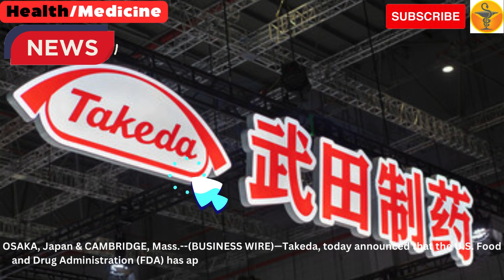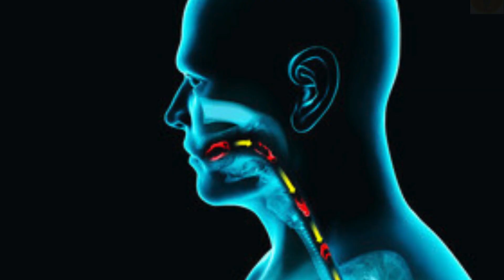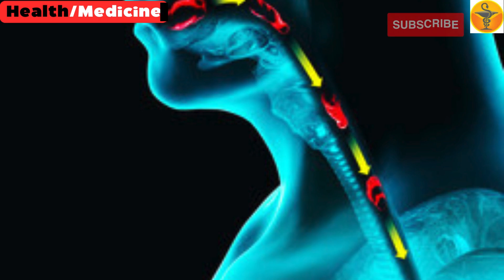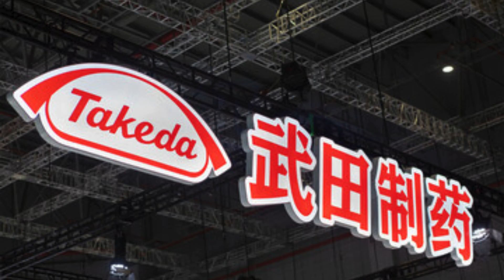FDA Approves Takeda’s EOHILIA for Eosinophilic Esophagitis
In this video it is described that

It is found in an article published in on February 12, 2024 that FDA Approves Takeda’s EOHILIA (budesonide oral suspension), the First and Only Oral Treatment in the U.S. for Eosinophilic Esophagitis.
— 12 Weeks of Treatment with EOHILIA May Address Significant Unmet Needs of Patients 11 Years of Age and Older
— EoE Is a Chronic Disease That Can Significantly Impact Patients, with Esophageal Inflammation and Intermittent Symptoms of Choking and Difficult or Painful Swallowing
OSAKA, Japan & CAMBRIDGE, Mass.--(BUSINESS WIRE)—Takeda, today announced that the U.S. Food and Drug Administration (FDA) has approved EOHILIA (budesonide oral suspension), the first and only FDA-approved oral therapy for people 11 years and older with eosinophilic esophagitis (EoE). It will be available in 2 mg/10 mL convenient, single-dose stick packs by the end of February.
EOHILIA is a corticosteroid indicated for 12 weeks of treatment in patients 11 years and older with EoE. Developed specifically for EoE, EOHILIA’s novel formulation of budesonide confers thixotropic properties – flowing more freely when shaken and returning to a more viscous state when swallowed.
“Various formulations of corticosteroids have been used in the past to manage EoE, but in an off-label capacity and using multiple delivery options.
With EOHILIA, it’s gratifying to now have an FDA-approved treatment specifically formulated for a consistent dose delivery with demonstrated ability to address esophageal inflammation and EoE dysphagia symptoms,” said Ikuo Hirano, MD, professor of medicine and director of the Kenneth C. Griffin Esophageal Center.
“As the treatment needs and goals of patients with EoE can vary, I welcome the flexibility that EOHILIA offers as an oral medication.”
The FDA approval of EOHILIA 2 mg twice daily is based on efficacy and safety data from two multicenter, randomized, double-blind, parallel-group, placebo-controlled 12-week studies (Study 1 and Study 2) in patients (ages 11 to 56 and 11 to 42, respectively) with EoE.
In both studies, patients received at least one dose of either EOHILIA 2 mg twice daily or placebo orally twice daily.
Efficacy endpoints included histologic remission (peak eosinophil count of ≤6 per high-powered field across all available esophageal levels) and the absolute change from baseline in patient-reported Dysphagia Symptom Questionnaire (DSQ) combined score after 12 weeks of treatment.
The DSQ measures how often a patient with EoE has trouble swallowing and the behavioral adaptations they subsequently use, as reported directly by patients.

For most of us, eating is a simple experience. But for people living with eosinophilic esophagitis, sitting down for a meal can include painful and difficult swallowing, chest pain and a choking sensation,” said Brandon Monk, senior vice president and head, U.S. Gastroenterology Business Unit, Takeda.
“With EOHILIA, patients and their physicians now have the first and only FDA-approved oral treatment option for EoE that was shown during two 12-week clinical studies to reduce esophageal inflammation and improve the ability to swallow.”
EoE is a chronic, immune-mediated, inflammatory disease localized in the esophagus.
Although the exact cause is unknown, it is believed to be triggered by a variety of stimuli including certain foods and environmental allergens.
The chronic inflammation of EoE can lead to a range of symptoms, which can vary by person and age, and include difficulty swallowing, vomiting and pain.
Identifying EoE can be complex and delayed diagnosis is common among patients.
If left untreated, the inflammation of EoE can worsen and narrow the esophagus, which can lead to food impaction (when food becomes stuck in the esophagus).
 In fact, EoE is the leading cause of emergency room visits for food impaction.
Takeda is assessing the financial impacts of the approval, including a reversal of impairment loss for intangible assets, on the fiscal year ending on March 31, 2024, but does not anticipate the impact to be material.